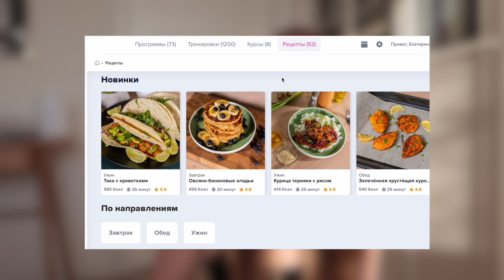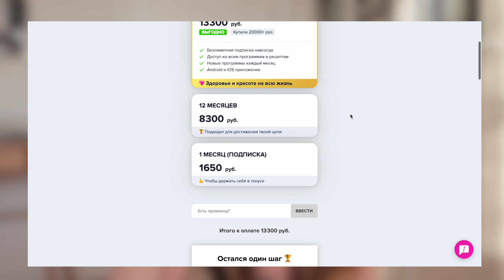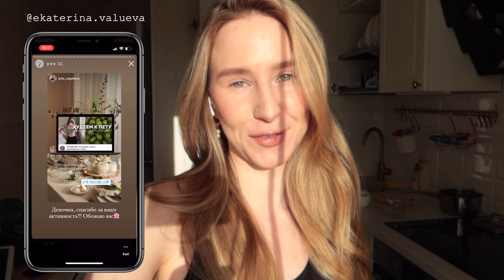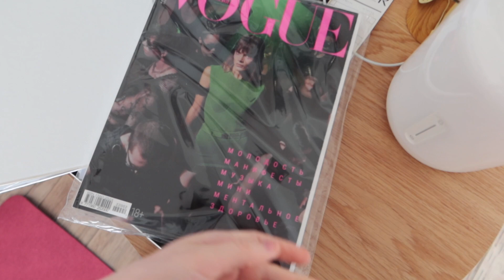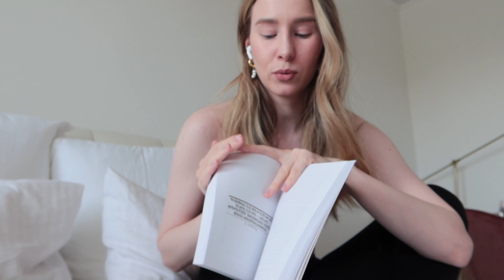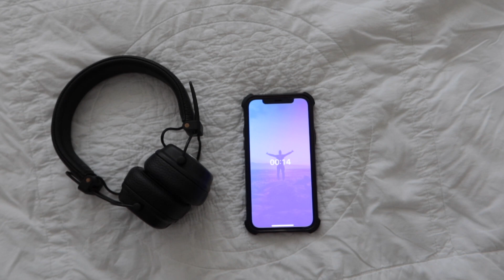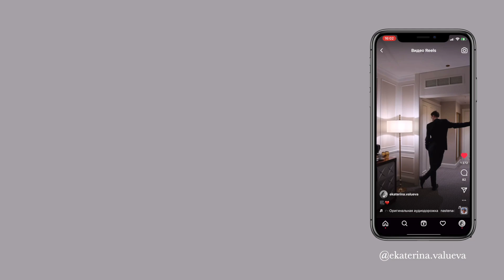VLOG: питание, тренировки и просто день со мной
Ребята, я очень рада меняться вместе с вами, расти и делиться этим в блоге. Мне очень нравятся такие видео и изменения, которые я наблюдаю за собой.
Очень надеюсь, что вам понравится этот ролик и вы получите удовольствие от просмотра!

Большое спасибо FitStars за возможность протестировать такую классную платформу!

🌿LANCOME Rénergie H.C.F. Triple Serum

iHerb
Смесь чистых эфирных масел, для релаксации